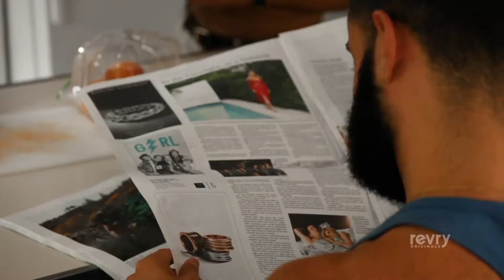Linish | Trailer | Revry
A Revry Original documentary following the life of the legendary and inimitable DJ Lina Bradford.

Lina Bradford grew up in New York City, across the street from famed Carnegie Hall on the Upper West Side. Her career in entertainment began at an early age as a dancer. She studied modern ballet, tap and jazz for 11 years and performed in several companies throughout New York. Those same moves she learned in rehearsals became a part of her signature style when she began her DJ career by performing throughout the gritty East Village scene. She travels through Europe, appearing in Sardinia, St Tropez and Paris. Accolades soon came rolling in, including DJ of the year and Lifetime Achievement awards at the Glammys and Sage Innovator. DJ Lina is often seen hosting the biggest private parties from NYC to Europe. Even with all her accomplishments, she feels as if she is just beginning to hit her stride. "I’ve never felt more sexy and solidified in my life", she says. "This is by far the most beautiful spot I've been in.”

Director
Manuel Rodriguez

Actors
Lina Bradford

About
Revry is the world's leading LGBTQ streaming entertainment service with users across the world enjoying TV series, documentaries and feature films across a wide variety of genres. Revry has original exclusive programming and 5 live TV channels including the acclaimed OML on Revry.